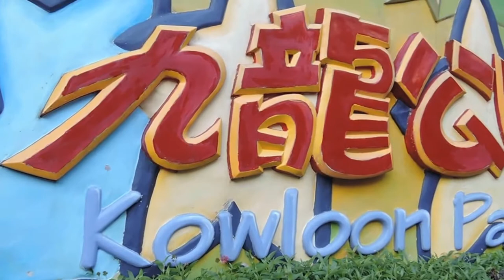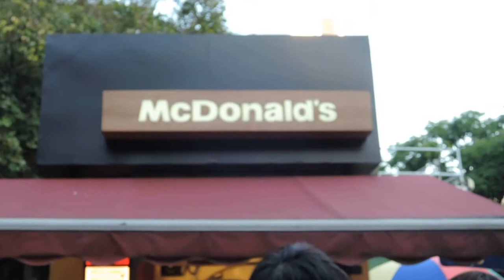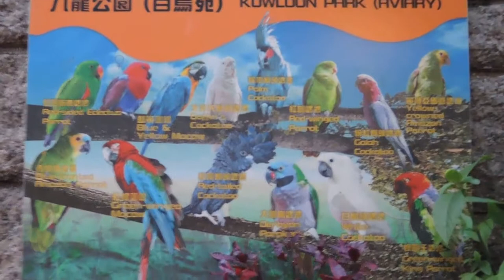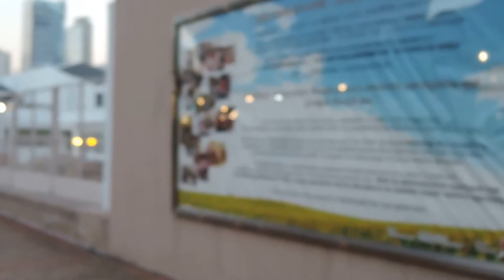My Adventure Kowloon Park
Perrjalanan kali ini adlah di Kowloon Park Sim Sha Shui, Tempatnya bersebelahan dengan Masjid Sim Sha Shui, teempatnya lumayan luas dan enak untuk teempat berkumpul bersama teman disaat liburan, mudah dijangkau karena berrada di sebelah MTR Exit A1 Shim sha shui.